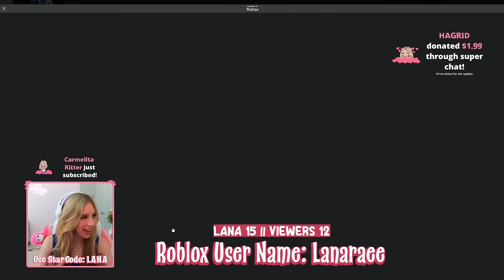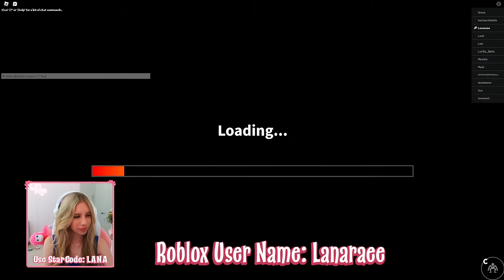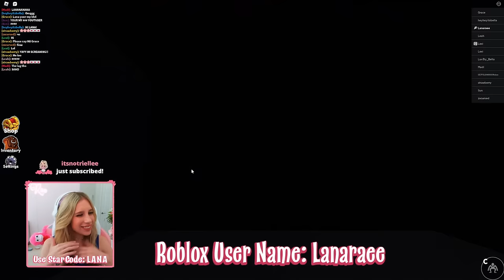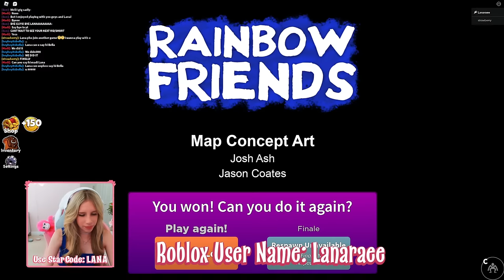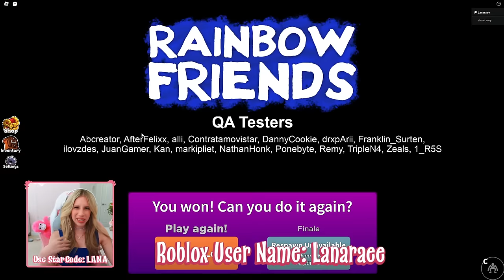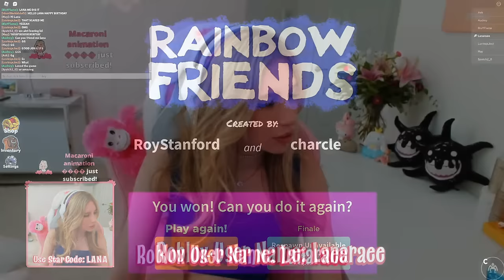RAINBOW FRIENDS CHAPTER 2 UPDATE!!!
Playing Rainbow Friends Chapter 2 Update on ROBLOX! :D